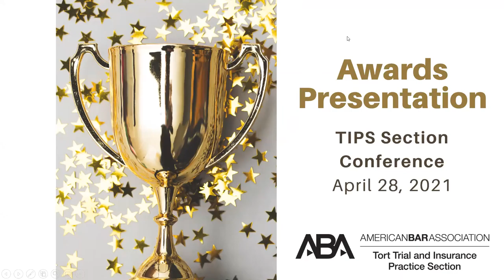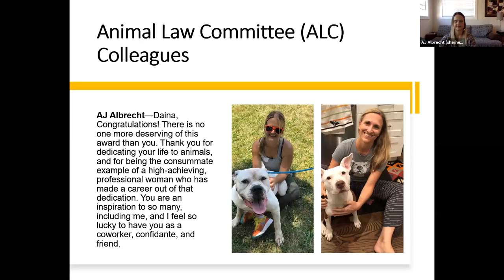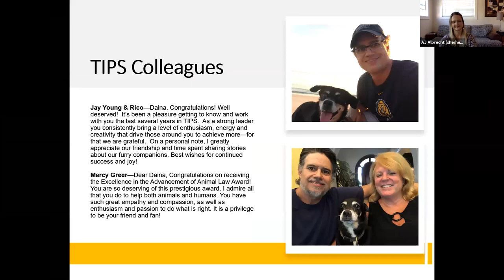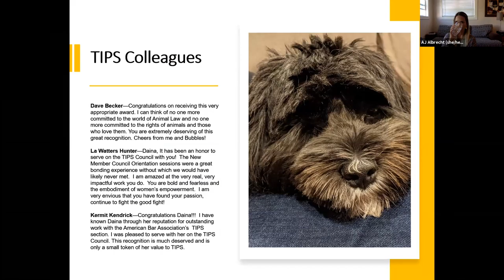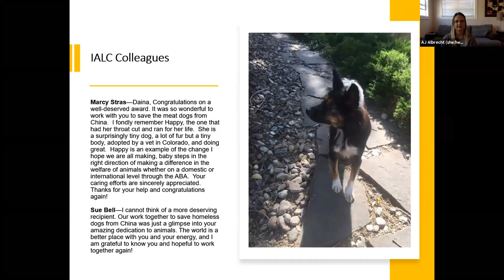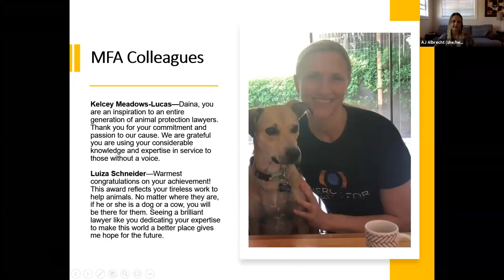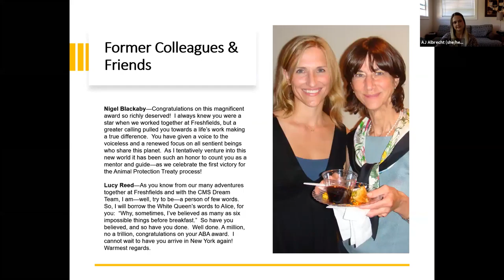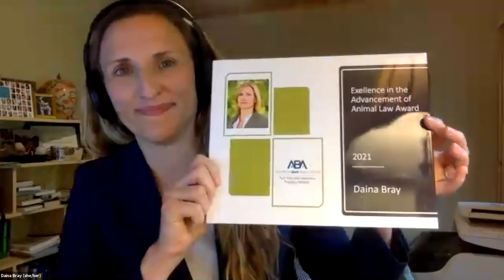TIPS JD Section Conference - Awards Presentation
Join us to celebrate as Randall Kinnard receives the Pursuit of Justice Award and Daina Bray receives the Excellence in the Advancement in Animal Law Award. The Pursuit of Justice Award recognizes an attorney who has shown outstanding merit and excelled in ensuring access to justice, while the Excellence in the Advancement in Animal Law Award recognizes exceptional work by an Animal Law Committee member who, through commitment and leadership, has advanced the humane treatment of animals through the law.